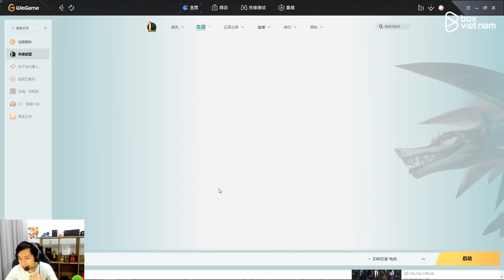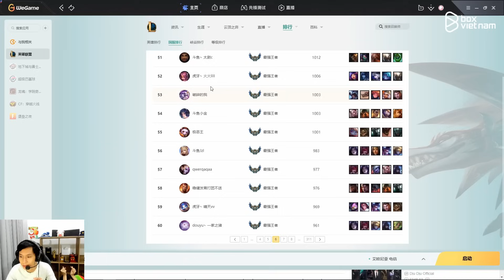XIAOCHAOMENG LEO ACC PHỤ LÊN 1000ĐIỂM THÁCH ĐẤU MÁY CHỦ SIÊU CẤP VÀ CHẠM MẶT TES.QINGTIAN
XIAOCHAOMENG LEO ACC PHỤ LÊN 1000ĐIỂM THÁCH ĐẤU MÁY CHỦ SIÊU CẤP VÀ VÁN ĐẤU SIÊU CĂNG KHI CHẠM MẶT TES.QINGTIAN

Chúc các bạn xem vui vẻ
► Lịch Live:
*22:30-23:30 hàng ngày trên Youtube
*23:30-02:00 hàng ngày tại